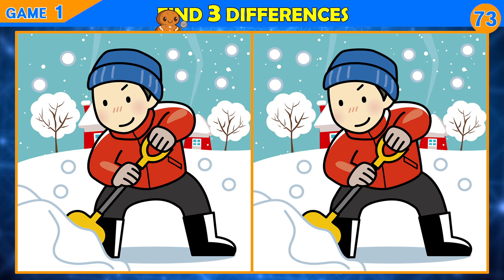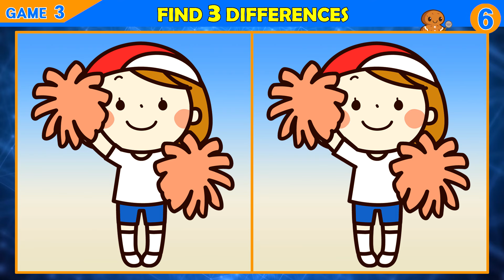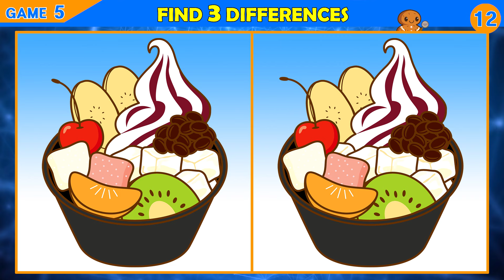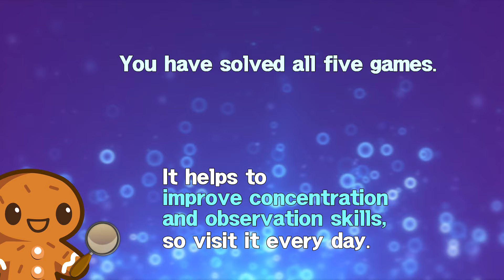【Find the Difference】 ONLY GENIUS CAN FIND. Try it!